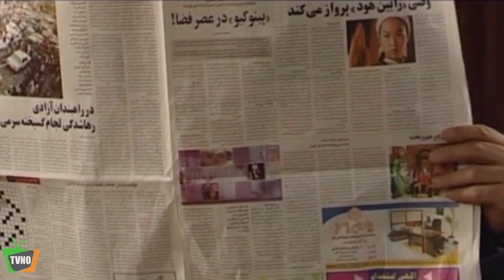سریال ایرانی رستوران خانوادگی | قسمت 6